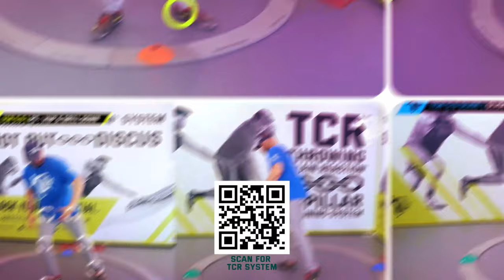Increase Speed In The Shot Put - Rotational Shot Put - AreteThrowsNation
The Throwing Chain Reaction® System (TCR®) is used by thousands of throwers and coaches around the world with BIG SUCCESS!

FREE WEEKLY TIPS  & Free Mini Course: THE RIGHT FOCUS TO MAKE YOU A BETTER Thrower or coach.

You can Improve Fast, Understand the throw... the Throwing Chain Reaction® system...used by 1000's around the world

Snapchat: AreteNation In this video, we'll show you how you can increase your speed in the rotational shot put . Get bigger distance and make the most out of your training with arete throws nation